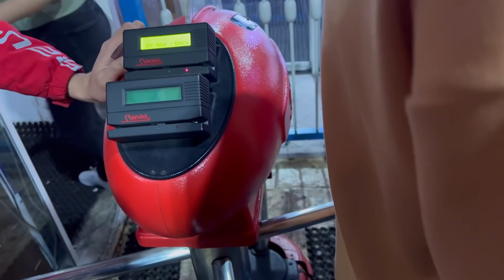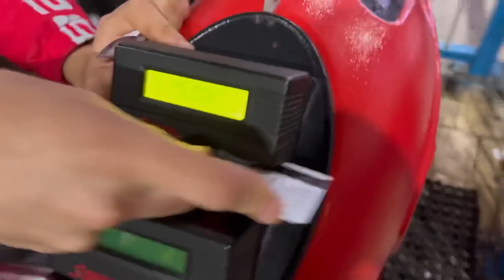نهار فحياتي ، ديتكوم معايا درنا باتيناج أول مرة ⛸ شبعنا ضحك😂 خرجتكوم معايا 😍♥️